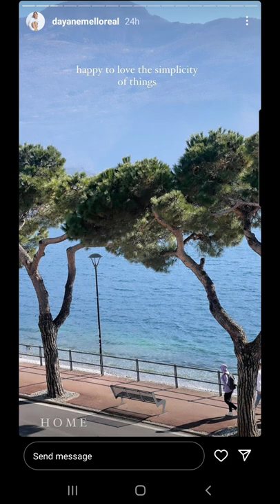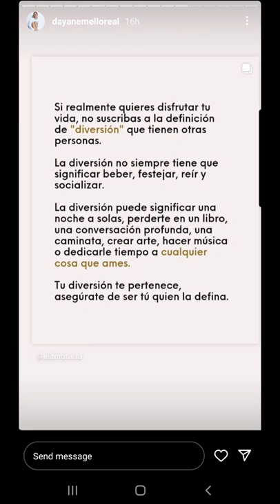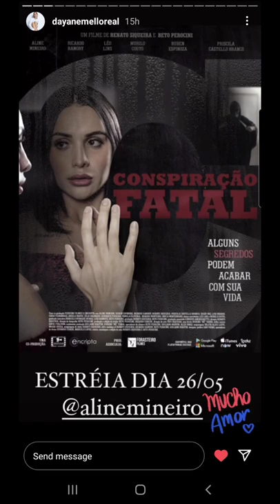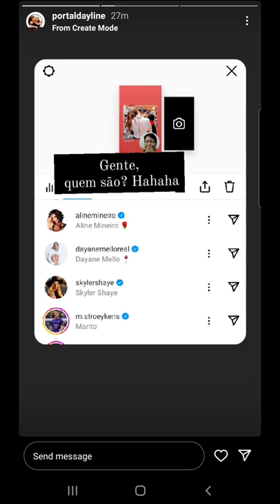Dayane Mello Instagram 3-24-22 Dayane moves into new House & Thanks fans for her Success